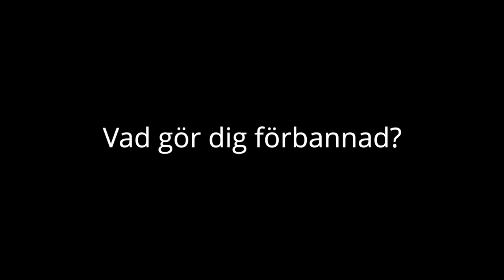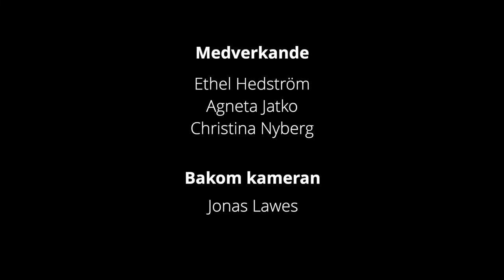Film 3, Intervjuer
I Film 3 intervjuas personer som har egna erfarenheter av hur det är att leva med funktionsnedsättningar.